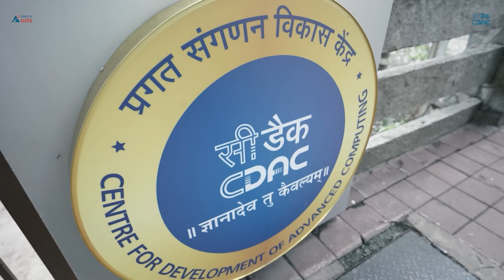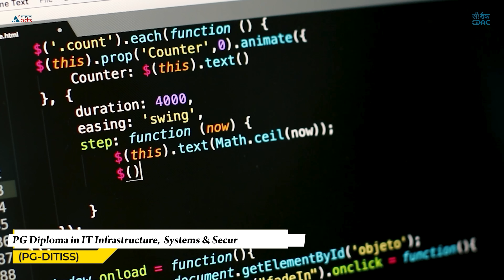Join PG Diploma Courses of ACTS C-DAC Bangalore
Unlock your potential with C-DAC Bangalore's cutting-edge tech programs! Our industry-renowned six-month courses offer hands-on training in Advanced Computing, Big Data Analytics, IoT, Embedded Systems Design, UAV Systems, and HPC with AI and Cyber Security tracks. Join us to gain the skills needed to thrive in the evolving tech landscape and drive innovation across diverse industries.

🔹 Post Graduate Diploma in Advanced Computing
🔹 Post Graduate Diploma in Big Data Analytics
🔹 Post Graduate Diploma in IoT
🔹 Post Graduate Diploma in Embedded Systems Design
🔹 Post Graduate Diploma in Unmanned Aerial Vehicle Systems
🔹 PG Diploma in IT Infrastructure, Systems & Security

Transform your career and be part of the tech revolution.